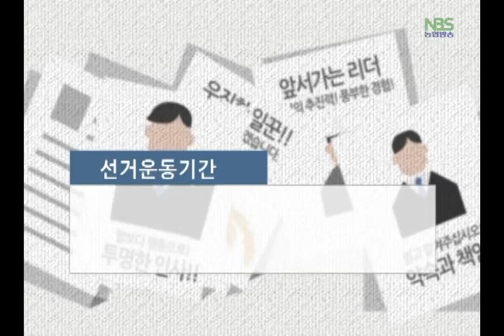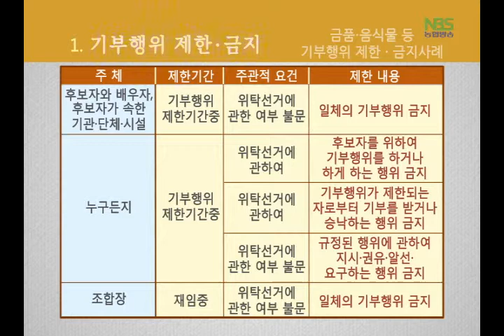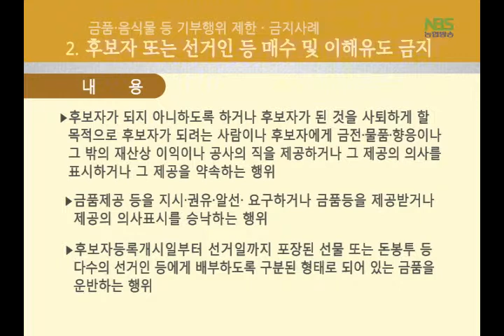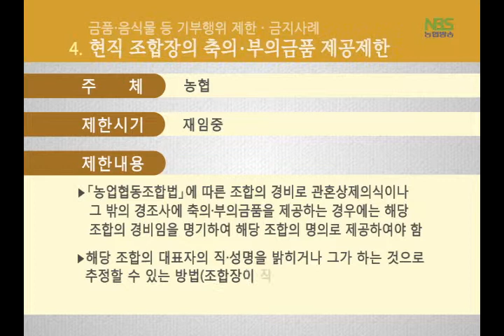공명선거 캠페인 동영상 3편